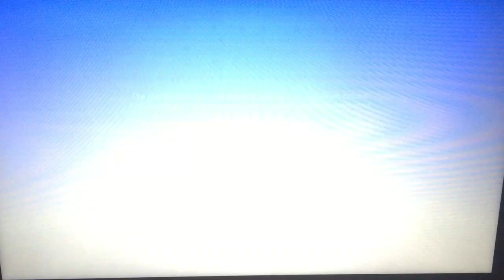Odyssey Networks/Lightworks Pictures/Muse Entertainment/Hallmark Channel (2009)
Hallmark Channel is Proudly Presents “Taking a Chance on Love” (2009)